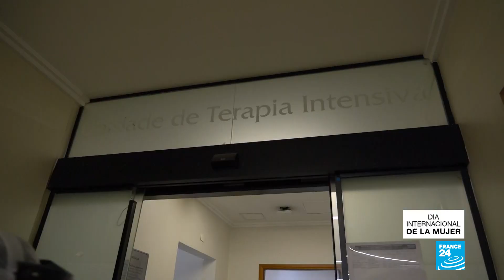Denise, la dentista que cuida la salud bucal de los intubados (6/6)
Desde el inicio de la pandemia en Brasil, la cirujana dentista Denise Abranches cuida la higiene bucodental de los pacientes ingresados en la Unidad de Cuidados Intensivos, incluidos los que padecen Covid-19. Con una experiencia de dos décadas en su currículum, Denise coordina el departamento de Odontología del Hospital de São Paulo y también es profesora.